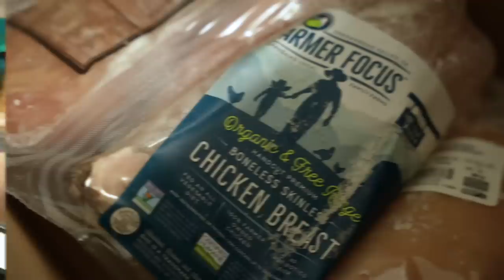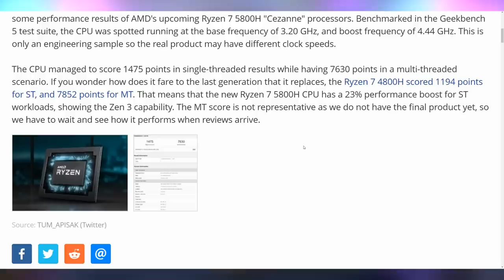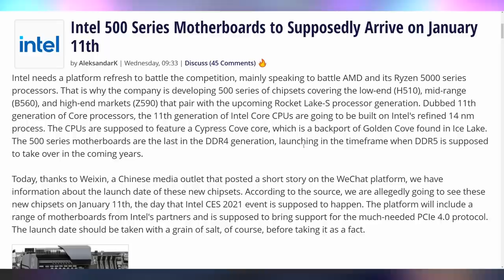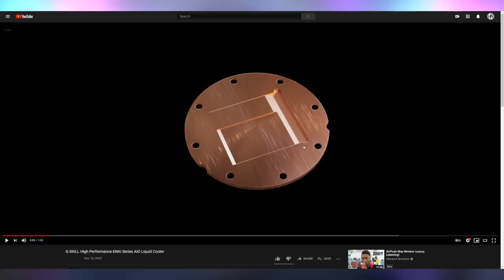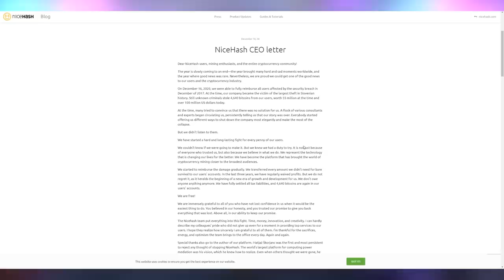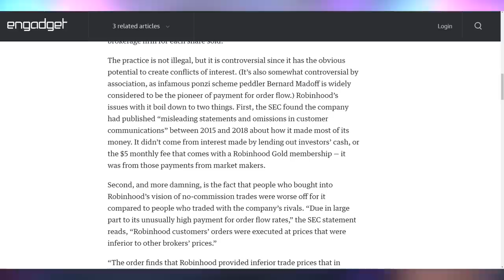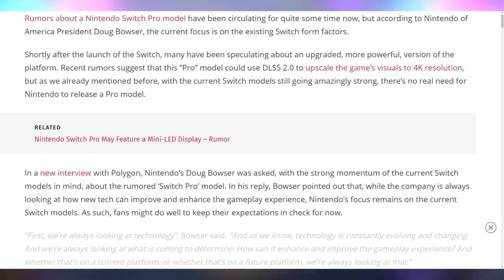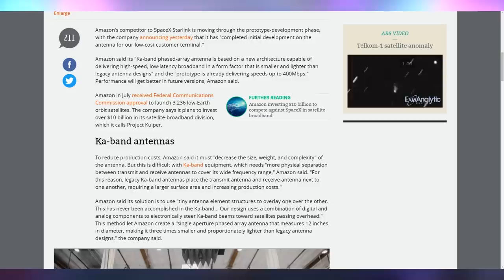Something's Not Right With These AMD Benchmarks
Sources & Timestamps!
0:00 - Intro & Sponsor
1:11 - Ryzen 7 5800H Benchmarked
2:17 - Intel 500 Series Mobos in January
2:53 - Intel GPU Benchmark
3:15 - G.Skill AIOs
3:52 - Higher Bitcoin Pricing
4:08 - Nicehash Paid Back
4:47 - Robinhood SEC Fine
5:18 - Most Precise Atomic Clock
5:34 - Spotify on Epic Games Store: A
5:48 - Epic Games Free Games & Sales
6:08 - Death Stranding Cyberpunk Collab
6:17 - Hades Cross-Save
6:36 - Switch Pro Form Factor
7:08 - Cyberpunk Big Patch
7:37 - Baby in FighterZ
7:57 - Amazon Space Ka Internet

Presenter: Brett Sticklemonster
Videographer: Brett Sticklemonster
Editor: Brett Sticklemonster
Thumbnail Designer: Reece Hill